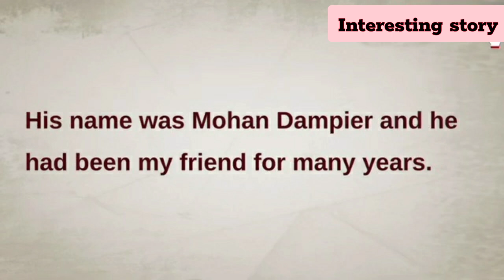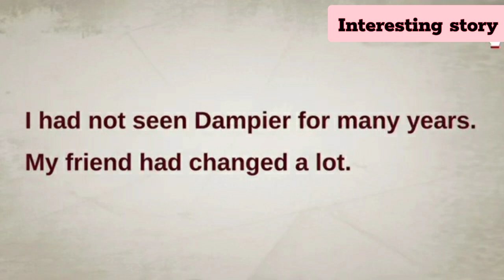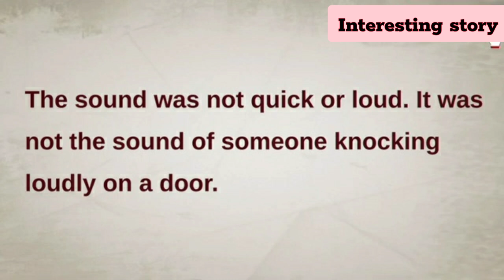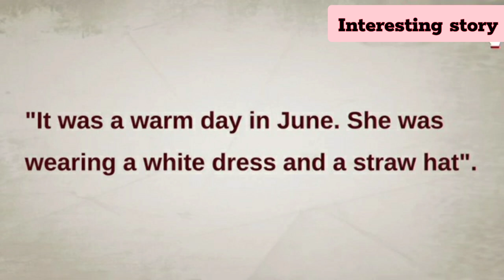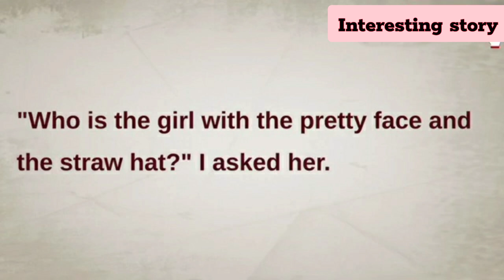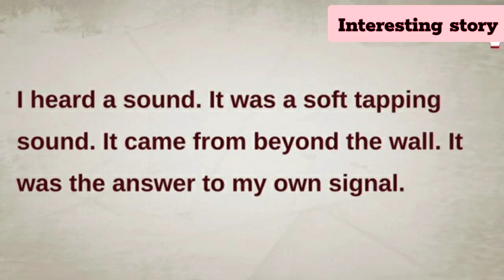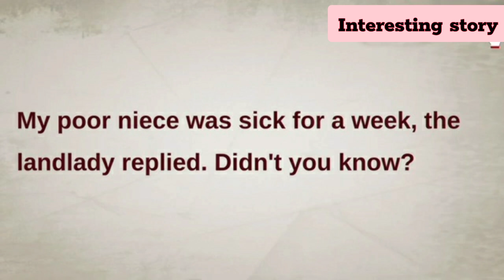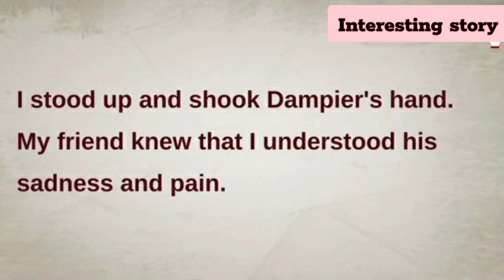Learn English through story | English story - The Whispering Wall | Graded reader-English with Eman